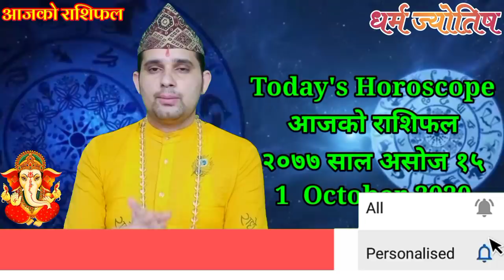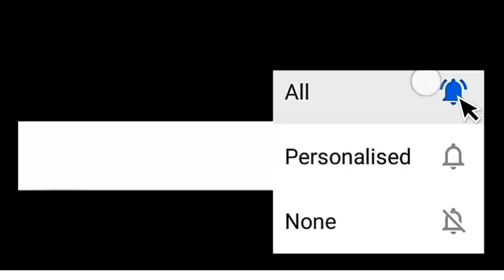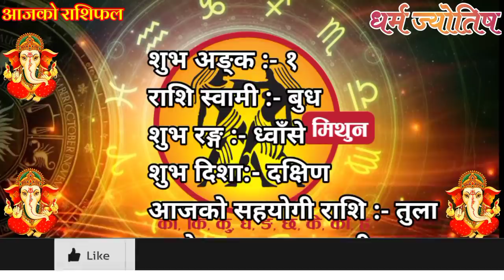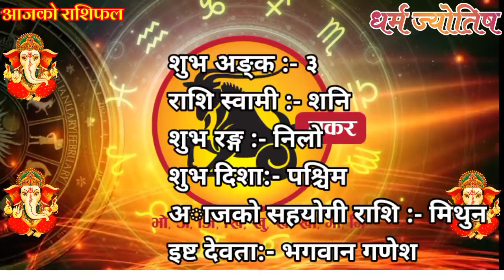Aajako Rashifal Asoj 15 | Thursday, Horoscope 1 October 2020 | Aries-Pisces | aajako rashiphal 2077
Aajako Rashifal || Aajako Rashifal Asoj 15 || (2077 Asoj 15 | October 1) | rashifal today | Dainik Rashifal | rashifal

Aajako Rashifal 2077 Asoj 15 | Thursday, 1 October 2020 | aajako rashifal 2077 | rashifal today

Aajako rashifal 2077 Asoj 15 | Today's Horoscope 2020 October 1 | aajako rashifal in nepali

Aajako Rashifal 2077 Asoj 15 | Thursday, October 1 2020 | aajako rashifal | rashifal today

Aajako Rashifal 2077 Asoj | Thursday, October 1 2020 | aajako rashifal | rashifal today

Aajako Rashifal
Daily Rashifal
Dainik Rashifal

Aajako Rashifal 2077 Asoj 15 | Today's Horoscope October 1 2020 | aajako rashifal | rashifal today | aajako rashifal in nepali | aajako rashifal today | aajako rashifal nepali ma

आजको राशिफल - २०७७ असोज १५ गते || TODAY'S HOROSCOPE - October 1, 2020

आजको राशिफल - २०७७ asoj १६ गते || TODAY'S HOROSCOPE - October 2, 2020

Aajako rashifal 2077 asoj 16 | Today's Horoscope October 2 | aajako rashifal in nepali | today rashi | Dharma

Aajako rashifal 2077 Asoj 15 | Today's Horoscope October 1 | aajako rashifal in nepali | today rashi | Dharma

Aajako Rashifal 1 October 2020 Thursday | Daily Rashifal | Dainik Rashifal today horoscope | rashifal nepali | Dharma jyotish

आजको राशिफल
aajako rashifal
aajako rashiphal
(aajako rasifal)
aajako rasiphal
Asoj ko rasifal
Aajako rashifal asoj15